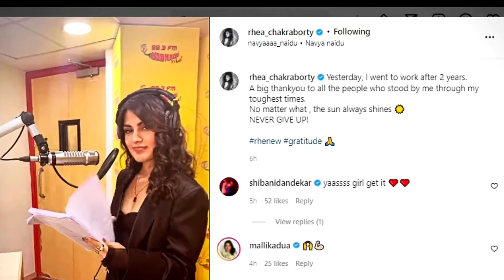2 साल बाद काम पर लौटी Rhea Chakraborty हुई Emotional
2 Saal baad kaam par lauti Rhea Chakrobarty hui emotional
We are here to provide you all the latest details of celebrity.
Bollywood news
Bollywood Gossips
Amitabh Bachchan
Sharukh khan
Bollywood celebrities news
Bollywood movies
Bollywood movies song
Bollywood story
Bollywood controversy
Bollywood scam
Bollywood scandal
Bollywood Marriage
Actors story
South Indian actress
South Indian actress story
Bollywood Actress story
Hollywood movies details Bollywood movies release date
Bollywood Scam and Scandal
Bollywood celebrities story